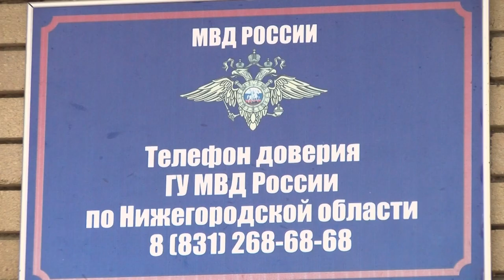ПРОИСШЕСТВИЯ В САРОВЕ. 2-8 АВГУСТА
Вечером 3 августа на перекрёстке улиц Московской и Курчатова водитель Volkswagen Polo сбил несовершеннолетнюю девушку, которая переходила дорогу на зеленый сигнал светофора.Чем ещё запомнилась прошедшая неделя сотрудникам правопорядка?